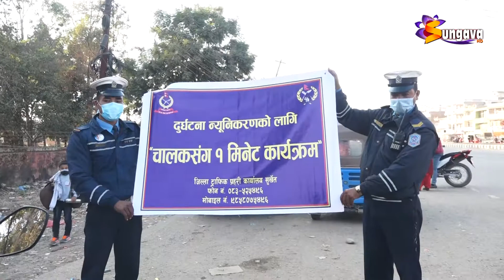सडक दुर्घटना न्यूनीकरण गर्न सुर्खेत ट्राफिक द्धारा चालकसँग एक मिनेट अभियान सुरू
सडक दुर्घटना न्यूनीकरण गर्न सुर्खेत ट्राफिक द्धारा चालकसँग एक मिनेट अभियान सुरू, चालकलाई ट्राफिक सिङ्गनल, साइन र नियम सम्बन्धी सुझाव ।।